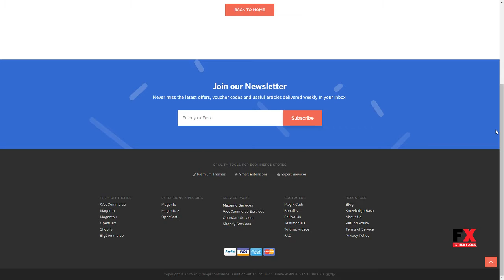Fabia - Responsive ECommerce Theme for J2Store Hoyt Bentley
Columns 2

 Layout Responsive

 Tags business, corporate, e-commerce, fashion, j2store, joomla, K2, modern, multipurpose, parallax, seo, slider etc